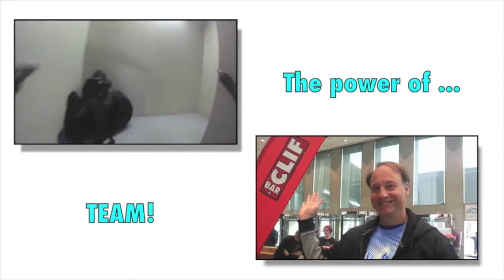Webolutions Fight for Air Climb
We were pleased to document the efforts, and we do mean EFFORTS of our friends at Webolutions who recently climbed to the top of the Republic Building here in Denver. It was all to raise funds for the American Lung Association.

We used video and stills from multiple sources, and combined them all to tell the story. An example we think, of how today's technology is empowering people to tell their story using the devices we now can either wear or carry in our pockets.

Special thanks to Mike Hanbery and John Brackney of the Webolutions Team and Coachesaid.com for the interview video with Mike.